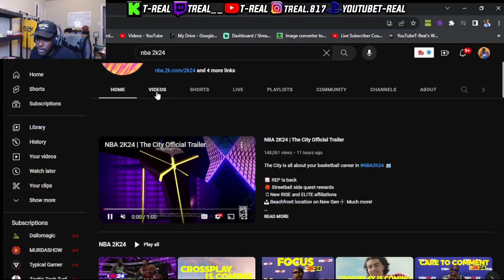NBA 2K24 OFFICIAL CITY REVEAL!! *NEW* UNDERWATER COURT & AFFILIATIONS!!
Giveaway Rules:
- Comment your instagram name
- Repost On Your Story

Giveaway winners will be announced on the next video after I reach 4000 Subs.

JOIN THE VIP LIST AND GET 20% OFF EVERY ORDER! REAL MERCH

IF YOU WANT FREE MONEY ON PRIZE PICKS USE MY PROMO CODE DOWN BELOW:
PR-988WOC